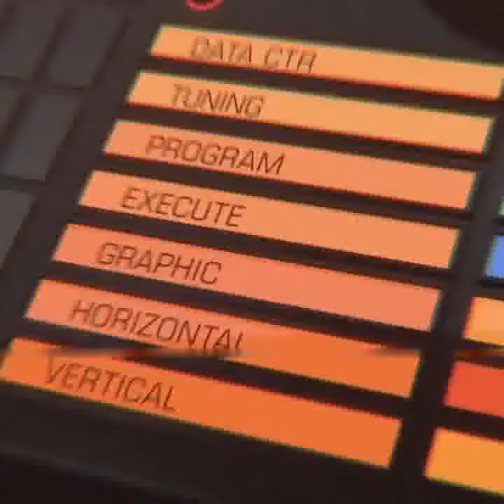Timeless space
Lost am I in this world of timelessness and woe. And called foul jeers. What is lost is never gained again, I've cast the last net.